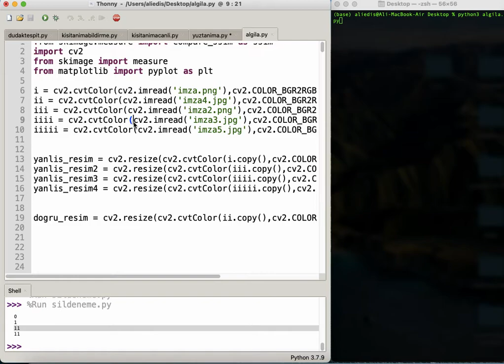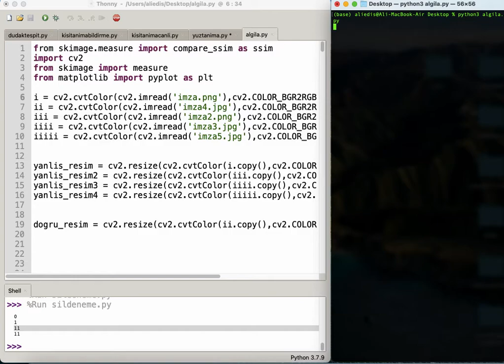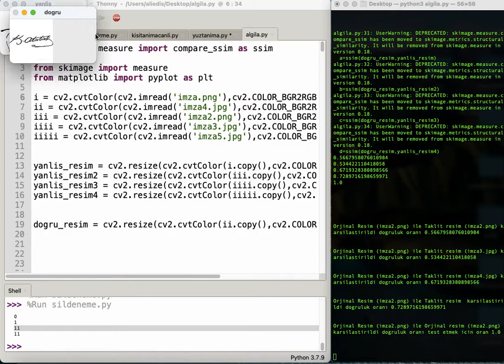Python ile Sahte imza ve Sahte Belge Kontrollü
Bu videoda kopyacılığın ve sahteciliğin(okullarda bankalarda devlet dairelerinde ) önlenmesi için yazdığım yazılımı anlatıyorum